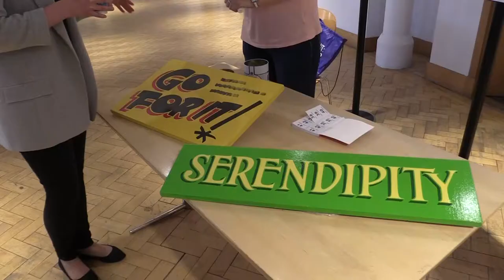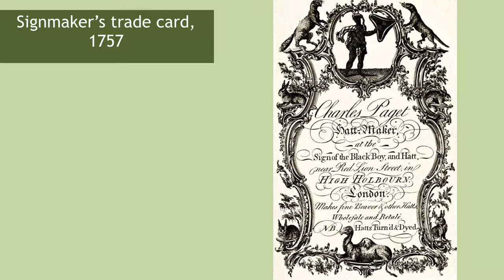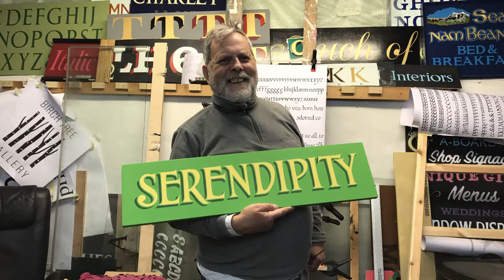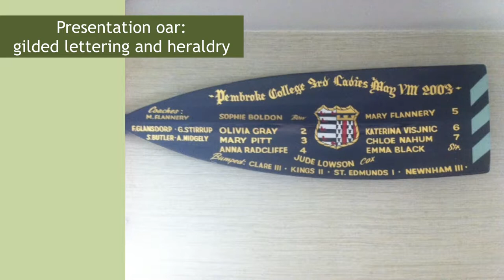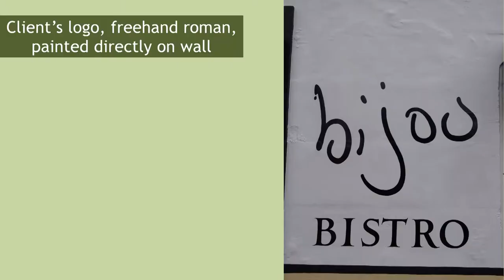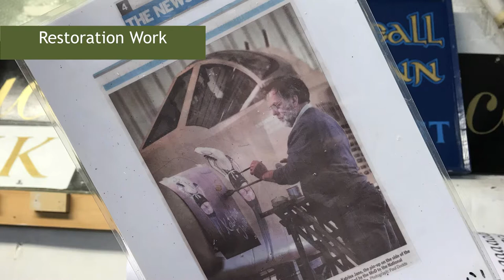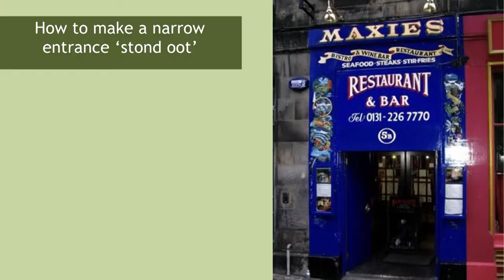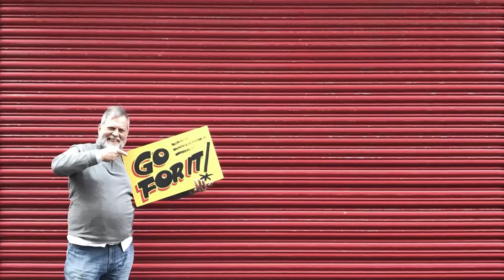Robin Abbey: The Edinburgh Lettering Legend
"If in doubt, Roman throughout" and more advice from a sign-writing veteran, Robbin Abbey.

Robin Abbey at CreativeMornings Edinburgh, May 2017. Free events like this one are hosted every month in dozens of cities. Discover hundreds of talks from the world's creative community